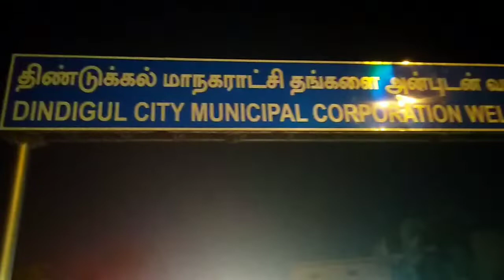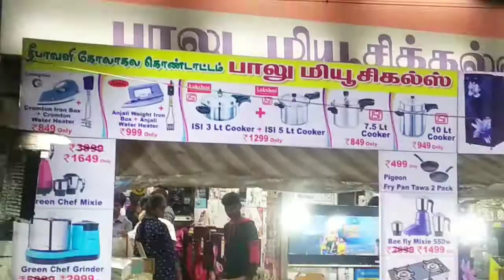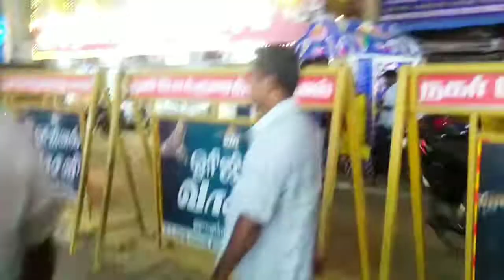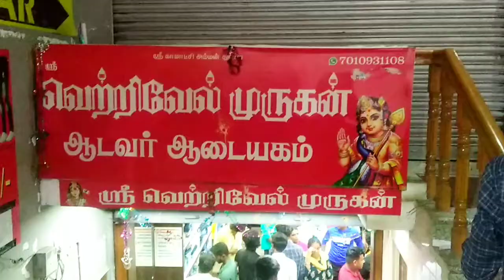Famous Night Bazar | எல்லாம் இவளோ கம்மி விலையா | Night Market in Dindigul | Diwali Market | EGGPUFFS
This Video Diwali Bazar vlog.
Diwali Night Market in Dindigul. Famous Night Market vlog in tamil. This video Entertainment perpose only.

🎊Dear VENKATE Family Thanks For your Biggest
                     support 🤙 (love you All)♥️